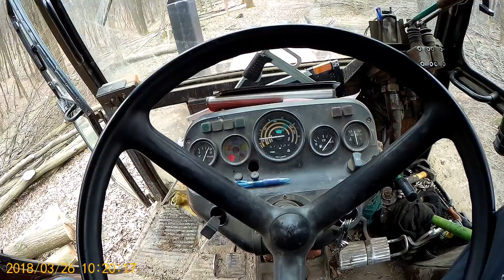Český TraktorVlog #50-18 "Začal jsem táhat sblíženou a urval jsem lano"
Přibližování dříví UKT Zetor 7245 (onboard, pov)